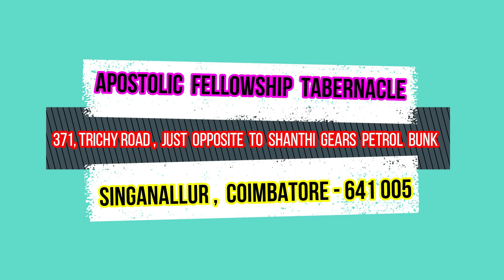Nothing will Harm me # விசுவாச அறிக்கை # ஒன்றும் என்னை சேதப்படுத்தாது ..!